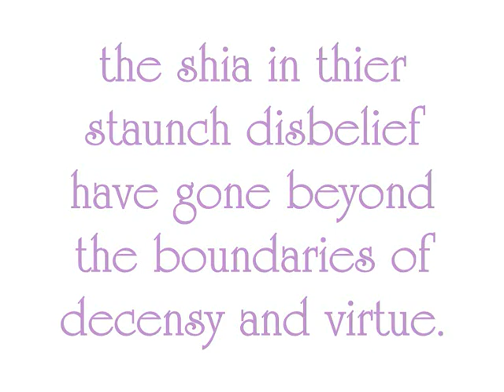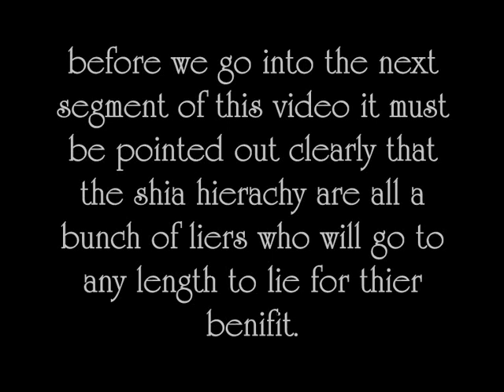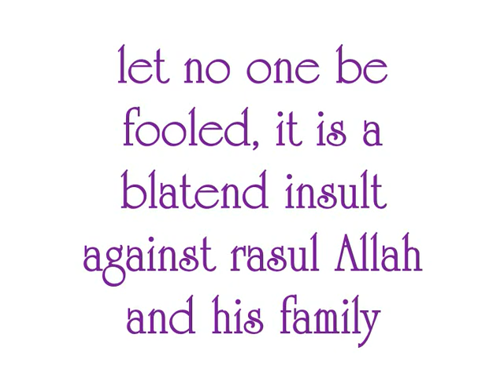The lost sheep of Iran Part 3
part three of the series looking deep into the teachings of the shia faith, its RACISM, AND CURSING OF THE SAHABA.

if you happen to be shia know that a high doze of clarity is coming your way, if you're happy living a lie DONT WATCH THIS VIDEO, you've been warned.